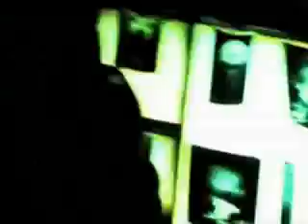X-Men Origins: Wolverine (2009) - trailer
Akční / pohádka / sci-fi / thriller, USA, Nový Zéland, Austrálie, 2009, 120 min.
Réžia: Gavin Hood
Hrajú: Hugh Jackman, Liev Schreiber, Danny Huston, Will i Am, Lynn Collinsová, Kevin Durand, Dominic Monaghan, Taylor Kitsch, Christian Clark, Daniel Henney, Ryan Reynolds, Tim Pocock, Julia Blakeová, Max Cullen, Troye Sivan, Peter O'Brien, Aaron Jeffery, Alice Parkinson, Philip A. Patterson, Anthony Gee, Adelaide Clemens, Karl Beattie, Tom O'Sullivan, Myles Pollard, Stephen Anderton, Chris Sadrinna, Septimus Caton, Matthew Dale, Nathin Butler, David Ritchie, Asher Keddieová, Socratis Otto, Stephen Leeder, James D. Dever, Tahyna Tozzi, Daniel Negreanu, Alexandra Daviesová, Don Battee, Rob Flanagan, Hakeem Kae-Kazim, Alison Araya, Eric Breker, Adrian Hughes, Byron Chief-Moon, Mike Dopud, Beatrice King, Panou, Johnson Phan, Elizabeth Thaiová, Warwick Young, Scott Adkins, Dennis Kreusler, Paul Padagas, Terry Lee Smith, Suzie Steen, Patrick Stewart, Ian Thompson